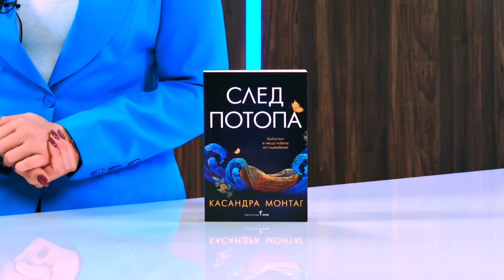След потопа - Касандра Монтаг - store.bg